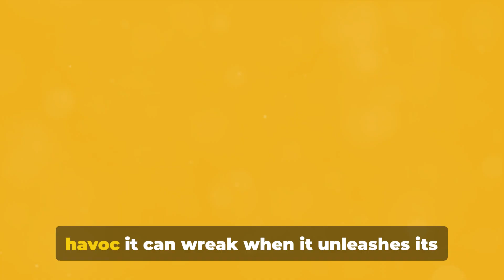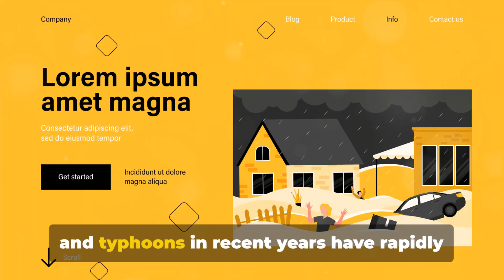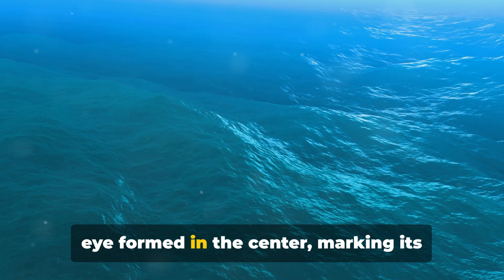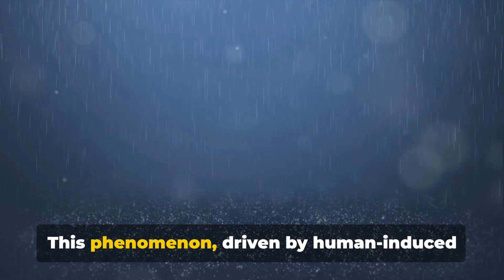Nature's Fury: The Most Devastating Hurricane and Typhoon in History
Nature can be wonderful, but also merciless. In this video, we'll show you the five most devastating hurricanes and typhoons in history, ones that caused large-scale death and destruction. You will see shocking and dramatic images of these natural events, which have shocked entire nations and regions. You will discover what the causes, consequences and testimonies of these disasters were. You will be impressed to know that some of these phenomena have been influenced by climate change and human activities. We warn you: this video will make you reflect on the fragility of life and the planet. This is Nature's Fury: The Most Devastating Hurricane and Typhoon in History.